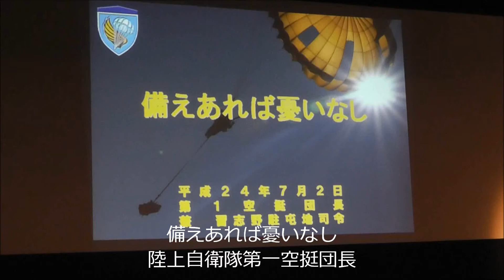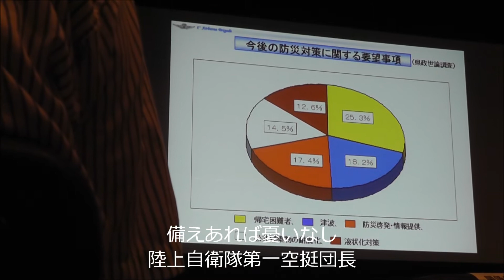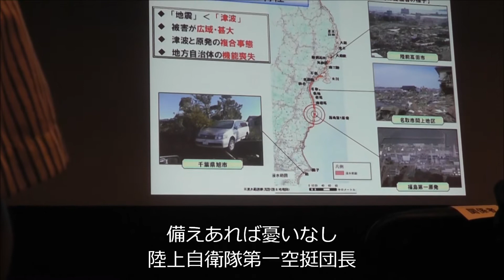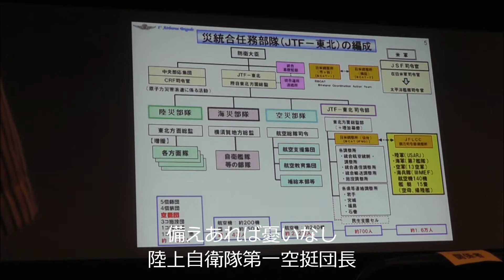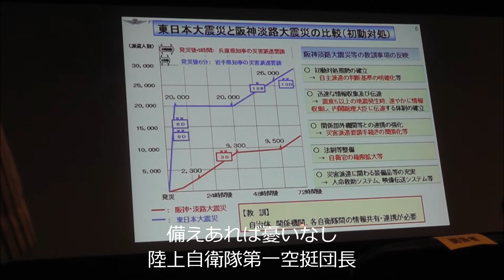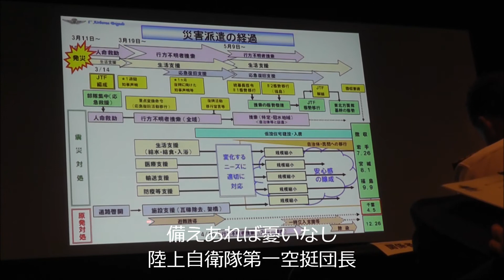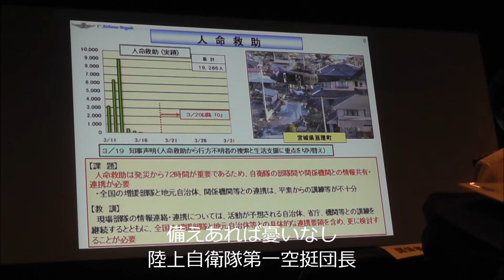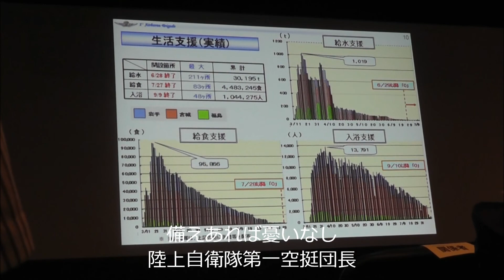空挺団長ＰＡＲＴ１